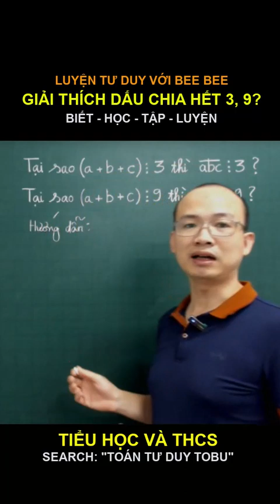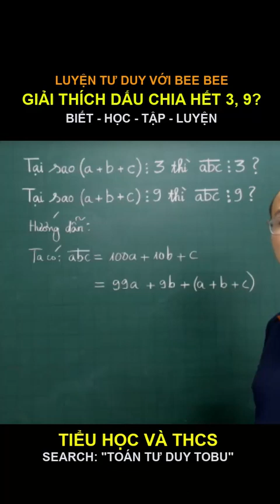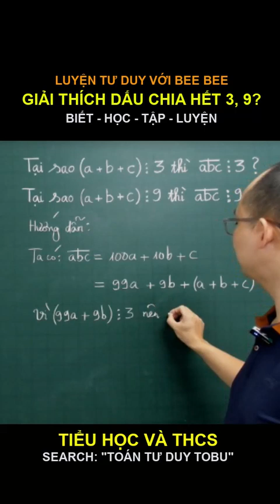GIẢI MÃ DẤU HIỆU SỐ CHIA HẾT CHO 3, 9?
Tai sao ta lại có dấu hiệu số chia hết cho 3 là số có tổng các chữ số chia hết cho 3 và ngược lại? Tương tự với dấu hiệu chia hết cho 9? Cách giải sau của thầy sẽ giúp các bạn phát triển tư duy. Cách giải và quan điểm của bạn là gì? Hãy chia sẻ dưới video này nhé!